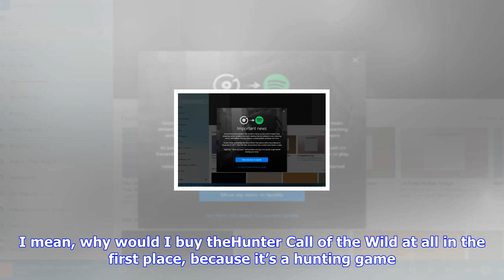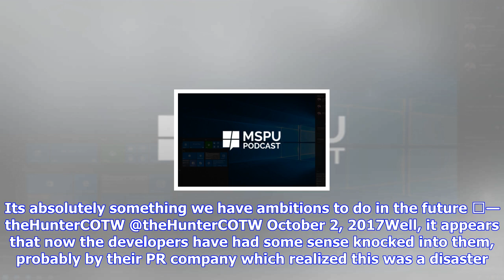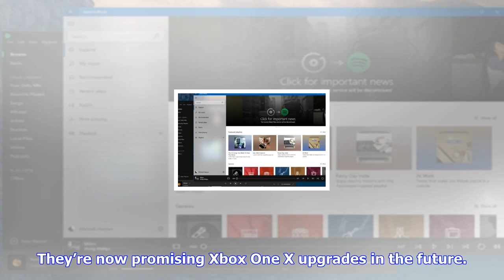Breaking News | Thehunter: call of the wild should get an xbox one x upgrade in the future after ba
Thehunter: call of the wild should get an xbox one x upgrade in the future after backlash

theHunter Call of the Wild is a little strange. It’s a hunting game but the title runs at 900p 30 FP...